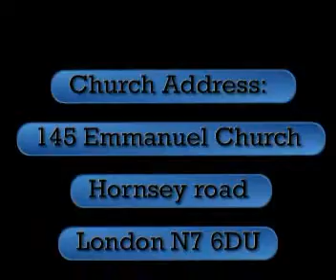mezmur worship sermon nazret cd 2 parte 20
nazrte